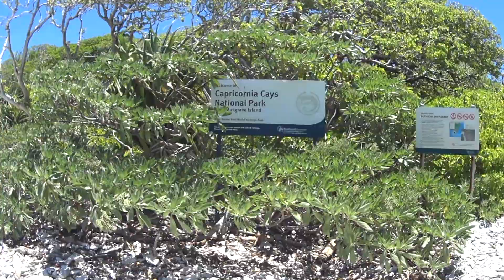Lady Musgrave Island, Great Barrier Reef, Queensland, Australia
Januari 2020